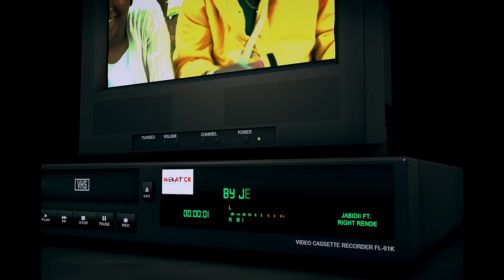Makofi - Jabidii Ft Right Rende Official Video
Makofi means 'claps' it's a thanks giving song